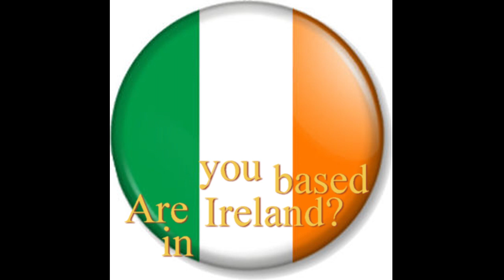Ireland - Whisky Destillerie Peter Affenzeller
Would you like to save money?

The company of Peter Affenzeller located on the family farm in upper Austria. Specifically in Alberndorf in the hilly Mühlviertel. Since the first distillation in 2005 a lot has changed.
The products have received many awards, most recently in the year 2016 with 7 gold medals.
For the production is exclusively taken own cereals, best upper Austria water and native wood for the barrel. The family farm is now extended to an impressive sight operation, a sales room and a cafe lounge.
Peter Affenzeller is next to whisky also specialized to the Spirits Vodka and Gin. Under the product line "White Swan Crystal clear Taste" you can enjoy the award-winning spirits.
Taste the varied assortment and secure advantages.